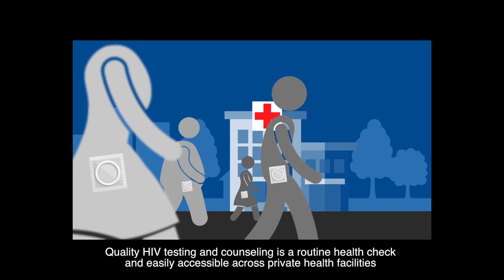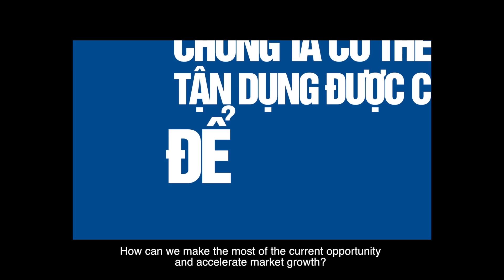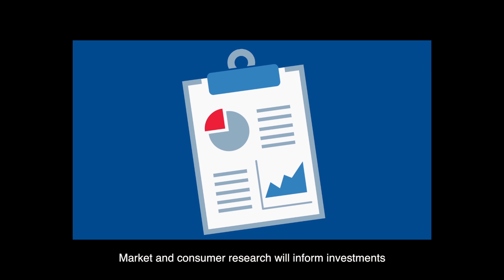Healthy Markets: a strong market for a healthy community.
The U.S. Agency for International Development (USAID) on October 31st, 2014 launched its Healthy Markets program, an initiative to encourage the investment of local private sector and foster growth of a commercial market, in Ho Chi Minh City.